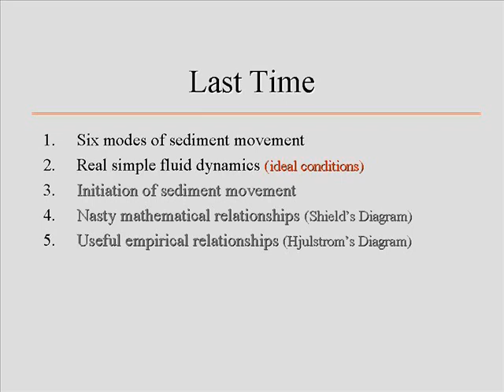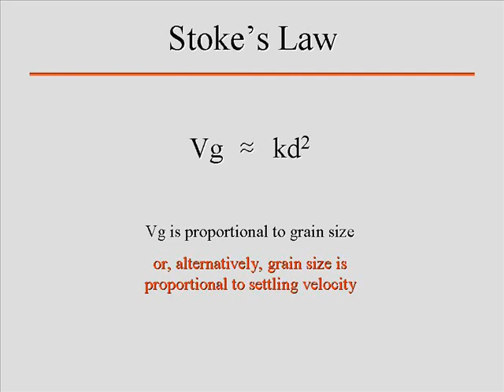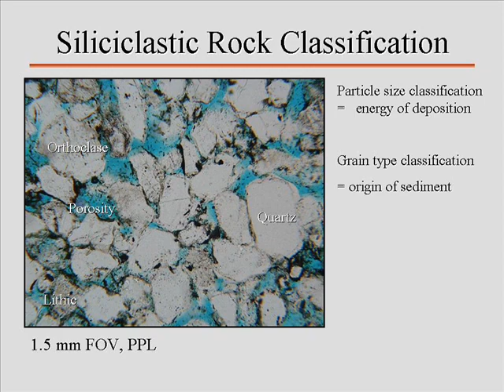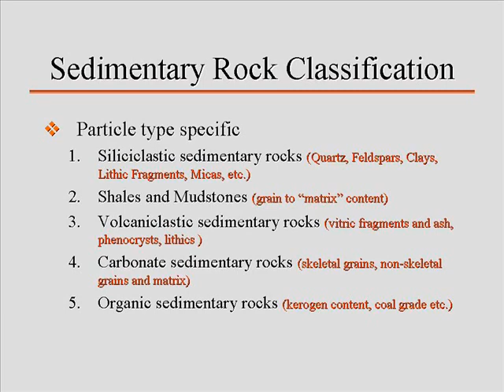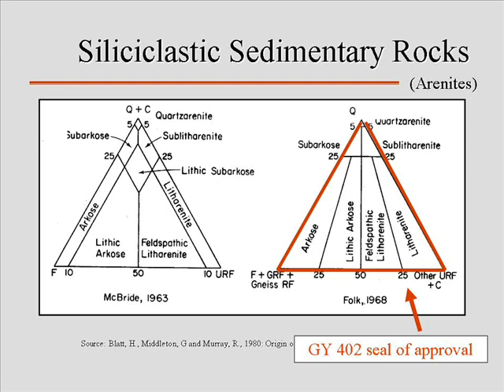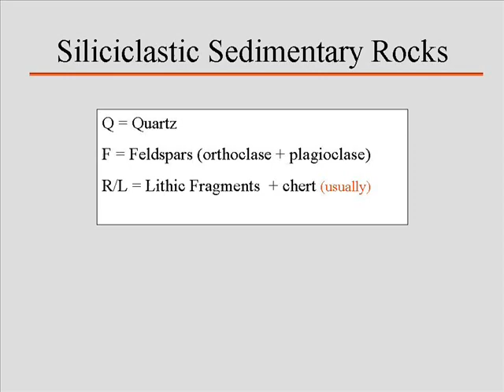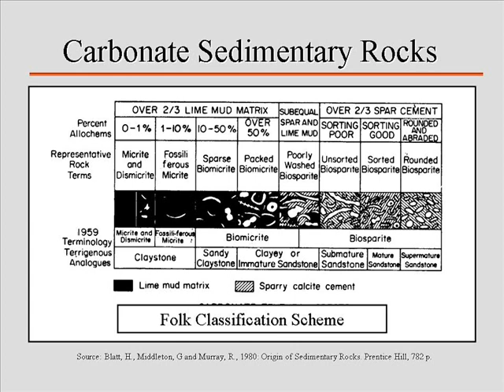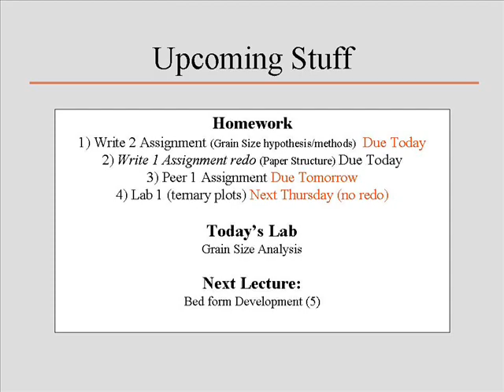Course: sediment classification. University of South Alabama